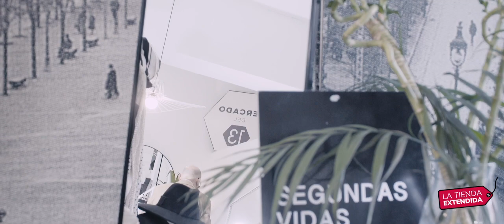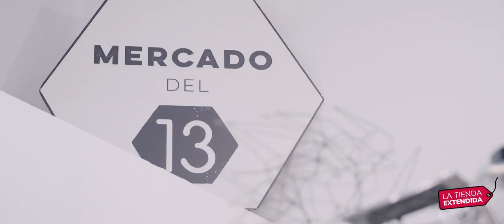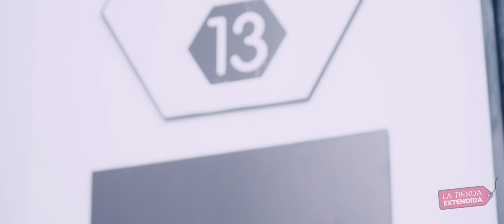La Tienda Extendida | Segundas Vidas by Eva del Ruste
En medio del barrio zaragozano de San José se encuentra el hogar de Eva del Ruste, el Mercado del 13, en donde aporta visibilidad a las Enfermedades Raras, generando un valor social. En el mismo lugar está ubicada también Segundas Vidas, un lado "más comercial" en donde confluyen arte y moda sostenible.